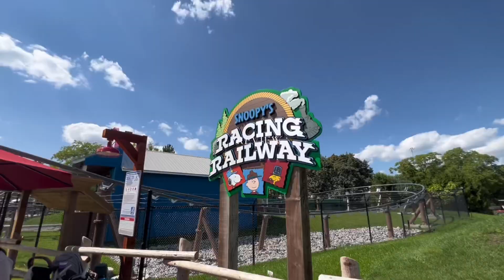first time at canada's wonderland! — water park, rides, and fun with the kids!🎡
hi! i’m jessica llanes a filipina vlogger living her best life in canada! i hope you enjoyed watching this videos!💞

socials!📲
personal ig: cssndrllns

about me!🧚🏻‍♀️
what's my name? - hi!! my name is jessica!
how old am I? - as of June 2023 I am 19 years old!
what editing app I used for this video? - I used final cut pro on iPad!
what camera did I used? - iPhone 13 pro max